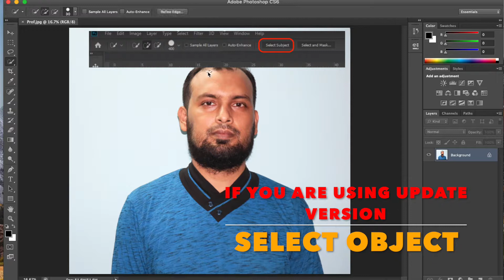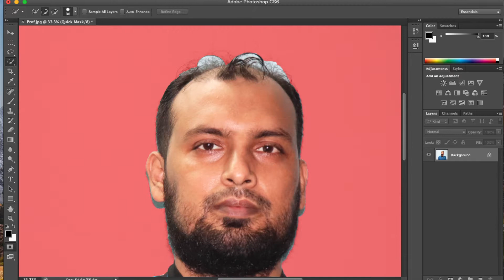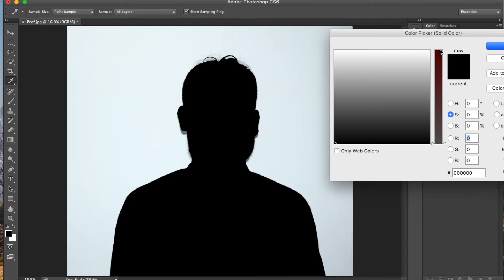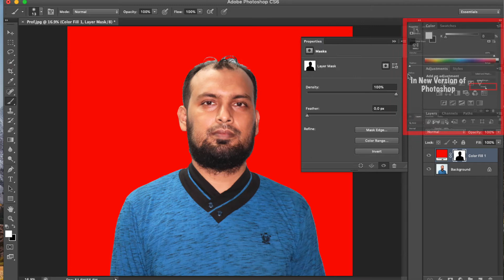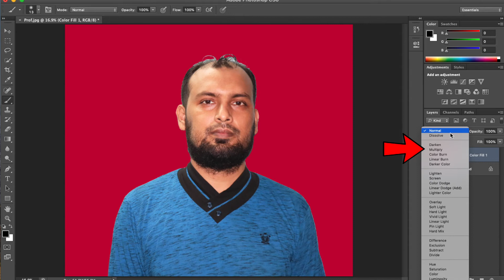How to change background color in Photoshop? || কিভাবে ছবির ব্যাকগ্রাউন্ড কালার পরিবর্তন করবেন?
How to change background color in Photoshop:

In this video you can get the easiest way to change any image/picture  background color. I am sharing here the real time photoshop tutorial for old and latest version of photoshop.

কিভাবে ছবির ব্যাকগ্রাউন্ড কালার পরিবর্তন করবেনঃ

খুব সহজ এবং কম সময়ে কিভাবে কোন ছবির ব্যাকগ্রাউন্ড কালার পরিবর্তন করবেন সেটি আজকের ভিডিওতে দেখানো হয়েছে। তাই স্কিপ না করে পুরো ভিডিওটি দেখুন।

Thanks